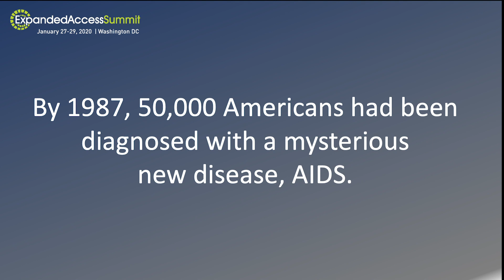The Parallel Track for Expanded Access, Tony Fauci at Ax-S Pharma's Expanded Access Summit, Jan 2020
Just days before the U.S. economy was shut down by SARS-COV2 outbreak, Dr. Anthony Fauci joined an expert panel to discuss the origins of Expanded Access to new medicines in serious unsolved diseases.  In a live discussion that included Peter Hutt, Steve Usdin, Dr. Marjorie Speers, and which was scheduled to include Dr. Frank Young ( who sadly passed away weeks prior to the event), Dr. Fauci presented the Parallel Track story of 1987, at the height of the AIDS crisis, and the creation of the world's first regulations for Expanded Access to new medicines.

This talk was the kickoff session of the 3rd Annual Expanded Access Summit, January 27-29, Washington DC, the flagship event of Ax-S Pharma.

to watch Dr. Fauci's 11-minute presentation for free.

Are we living up to the original spirit of Expanded Access?